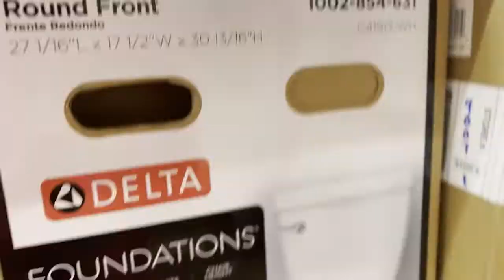Casey Neistat Monthly Course Final Project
This is my first project for the Casey Neistat course on Monthly. The assignment was to go out and shoot a spontaneous movie. I had bigger story ideas but in the end, when you gotta go poop, you gotta go poop.